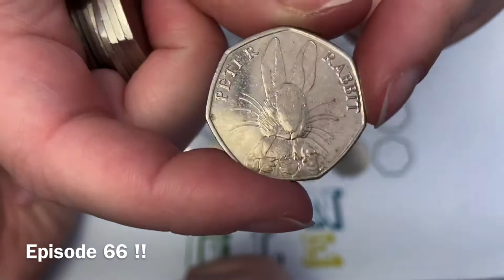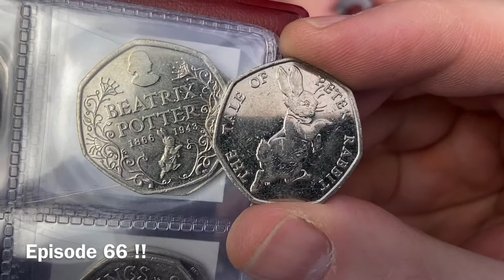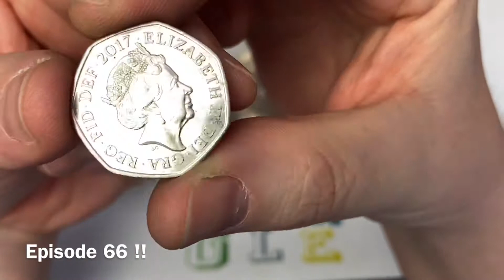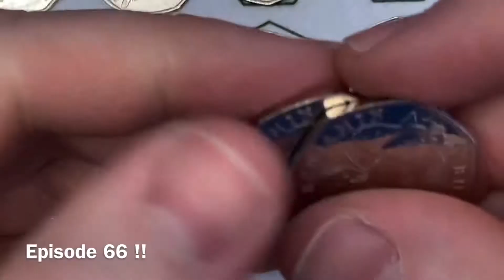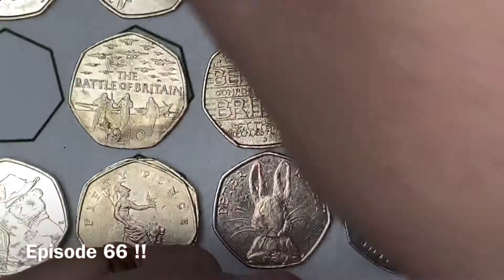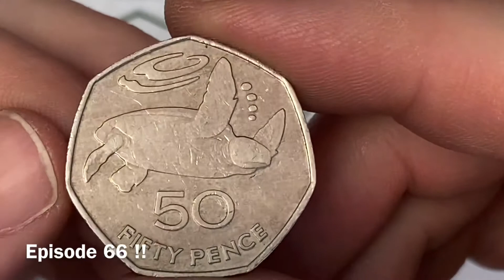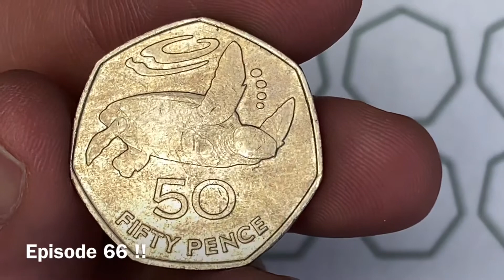Final Episode for Book 1 £250 50p Commemorative Coin Hunt Episode 66